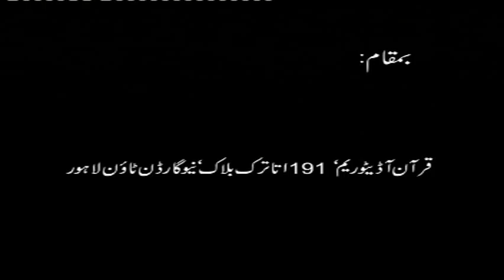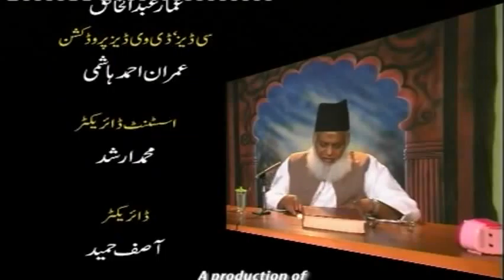40/47- Tafseer Surah Al-Baqarah By Dr. Israr Ahmed